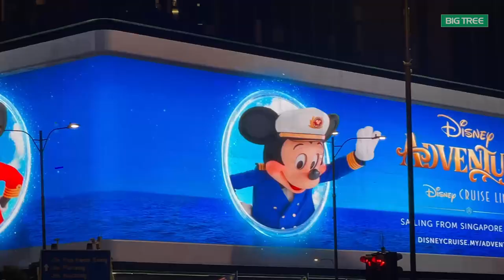Something Magical on The Horizon!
Guess who is making waves? The talk-of-town Disney Cruise is sailing from Singapore soon!

But wait, you can already catch a sprinkle of magic right here in Klang Valley! Check out the eye-popping digital displays on stretches of DOOH screens, lighting up high-traffic spots around the city - plus, don’t forget to swing by the CuBig @ KLCC Junction near the iconic Suria KLCC to see Mickey and Minie screened bigger than life. It is an experience that’s got everyone buzzing, from Disney lovers to little dreamers!

So don’t miss out on your chance to dive into Disney’s world, both at KLCC Junction and in Singapore!